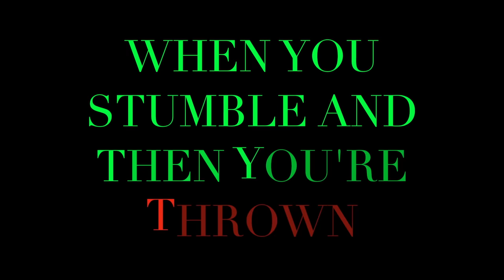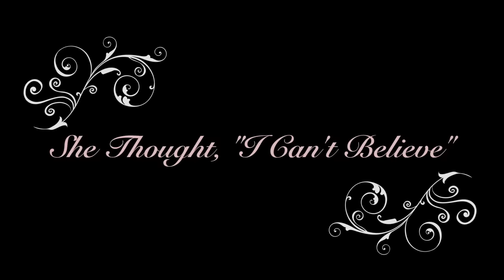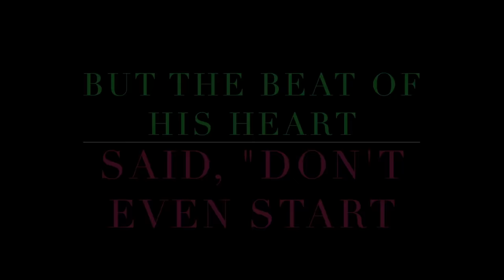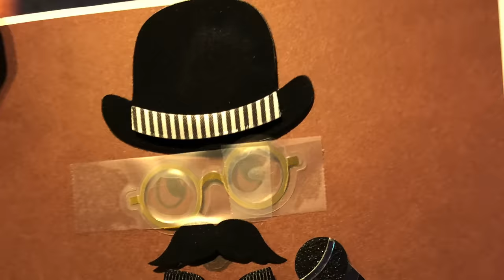Elvis Costello & The Imposters - Under Lime (Lyric Video)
Music video by Elvis Costello, The Imposters performing Under Lime.